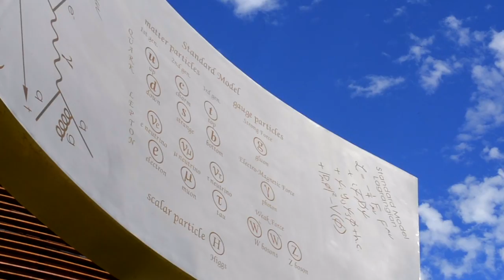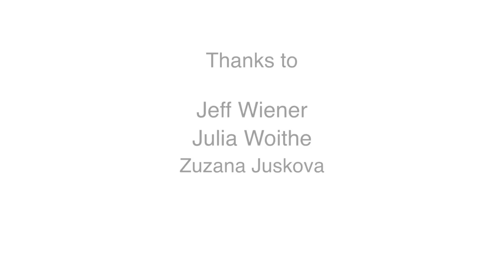S'Cool LAB Summer CAMP 2017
Between 23 July and 5 August 2017, groups of selected students had the chance to explore the fascinating world of particle physics at CERN and work together with CERN scientists on different research questions.

Video produced by: Patrik Pallagi

You can follow us on:
home.cern